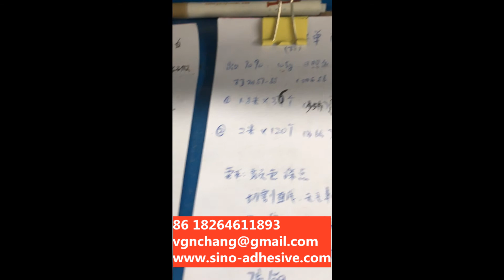cooling pad production line producer5090 and 6090 and 7090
1. cooling pad production line with dipped paper for poultry. in the video of the cooling pad production line with evaporative phenol resin dipped kraft paper in China, there is the sales manager of Miss Virginia Chang providing the live broadcast for watching. we welcome you to visit our company

2.Yawei faith brand cooling pad production line is different from the traditional 1100 and 740 type cooling pad production line.

3.Yawei faith brand cooling pad production line with the phenol resin dipped kraft paper will provide the latest and innovative solution for foreign clients cooling pad production in local countries,which is the best solution for evaporative cooling pad production. 3.For the China supplier of the evaporative cooling pad production line, you have watched too many listes either in www. Made in China .com. Finally you find us in youtube and we believe we are able to provide you the most professional evaporative cooling pad production line with the best service.